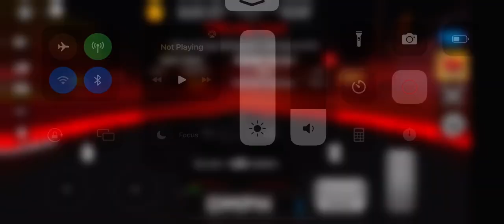Dodge Charger Fast and Furious Vehicle Legends Around the map race fastest time place: 78.42 seconds